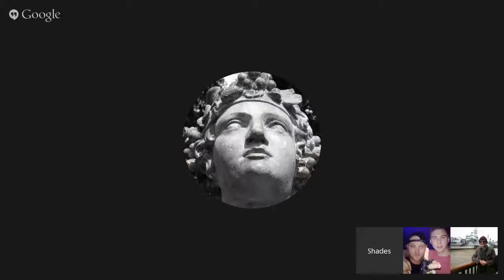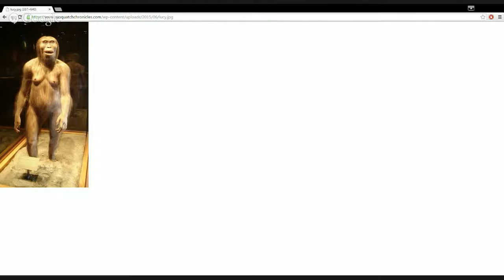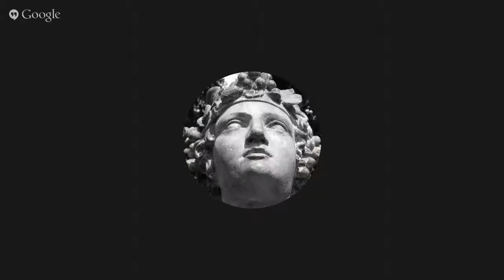A second chat with Chris Qf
Following my wonderful chat with Chris on his channel, we will now be talking about a very ancient period in prehistory, when are earliest ancestors began to evolve around 7,000,000 years ago.  Check out Chris's channel, it inspired me to make my own.